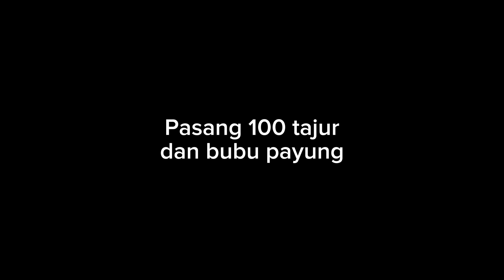Pasang 100 tajur menggunakan umpan keong sawah ikan gabus auto ngamuk semua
Pasang tajur menggunakan umpan keong sangat enak umpannya disukai ikan dan mudah didapatkan